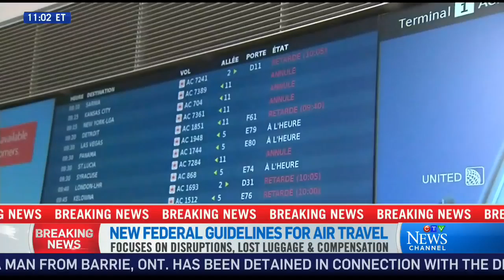New passenger bill of rights spells out passenger compensation rules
Transport Minister Marc Garneau has introduced legislation to create a new passenger bill of rights, which will give travellers a better idea of when airlines will have to compensate them.